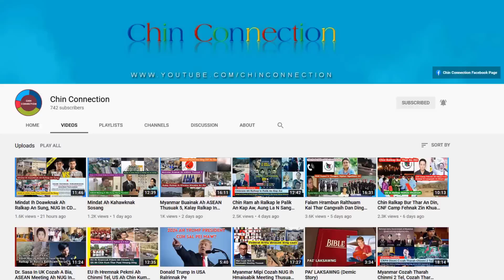August 11 Zing: NUG In Vanzam Khamnak An Hmang, Ralhrang 15 An Thi